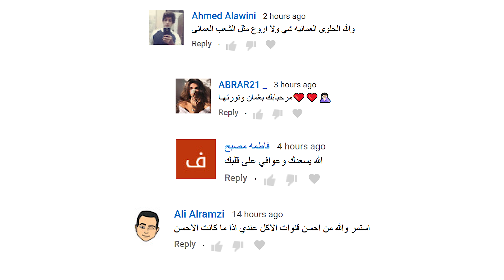اقوى نكهات باسكن روبنز بالكويت !!! ( تحدي بوليد )